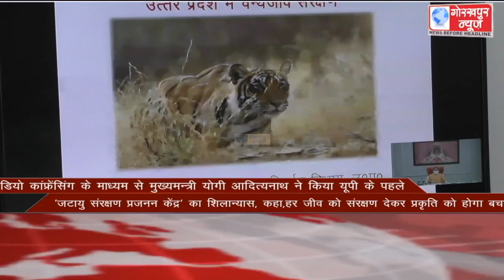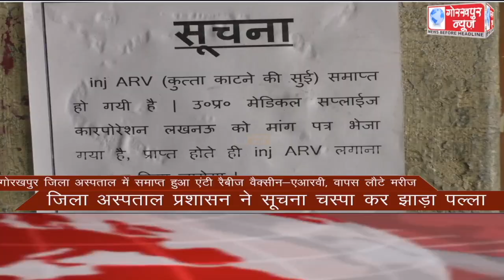GORAKHPUR NEWS Headlines 07-10-2020